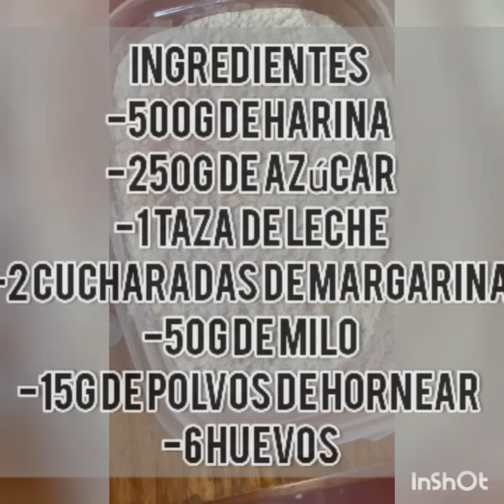como hacer queque con nueces marmolado casero facil y economico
ingredientes
-500g de harina
-250g de azúcar
-1 taza de leche
-2 cucharadas de margarina
-50g de milo
-15g de polvos de hornear
-6 huevos
- nueces al gusto de cada uno